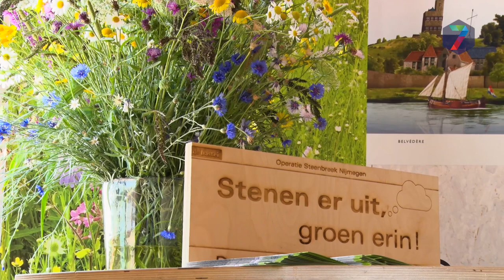Koning op bezoek in groen Nijmegen